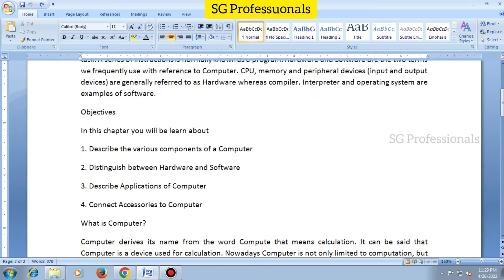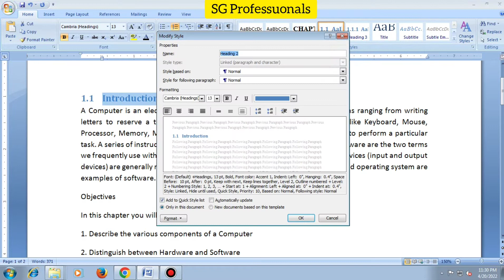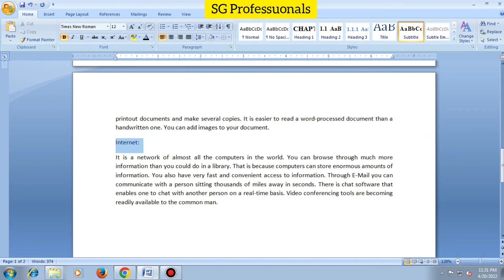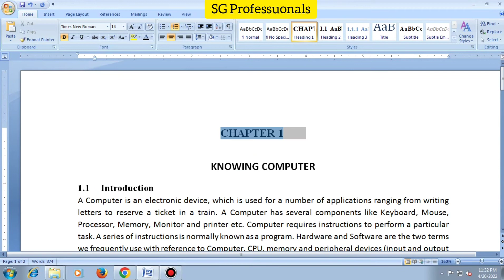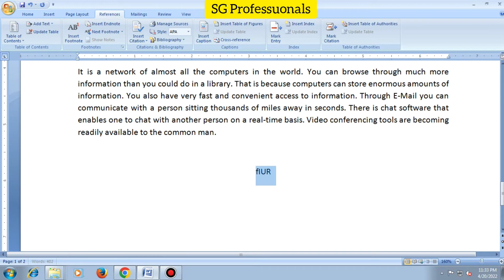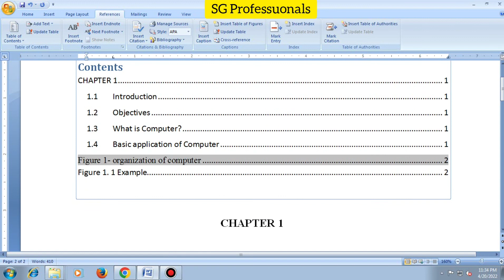MS Word: Table of contents | How to insert Table of Contents in MS Word | Thesis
Hi,

About video: This video will show you how to create a table of contents in Microsoft word..

Live: Karnataka, India
Home: Raichur, Dist:Raichur